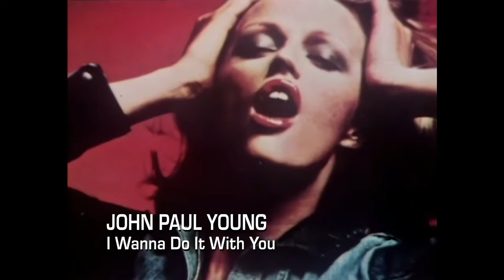𝐉𝐨𝐡𝐧 𝐏𝐚𝐮𝐥 𝐘𝐨𝐮𝐧𝐠 - 𝐈 𝐖𝐚𝐧𝐧𝐚 𝐃𝐨 𝐈𝐭 𝐖𝐢𝐭𝐡 𝐘𝐨𝐮 - 𝐎𝐟𝐟𝐢𝐜𝐢𝐚𝐥 𝐕𝐢𝐝𝐞𝐨 𝟏𝟗𝟕𝟕 - 𝟒𝐊 𝐑𝐞𝐦𝐚𝐬𝐭𝐞𝐫𝐞𝐝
"I Wanna Do It With You" is an pop song written by George Young and Harry Vanda and recorded by Australian pop singer John Paul Young. The song was released in February 1977 as the lead single from Young's third studio album, Green (1977). The song peaked at number 7 on the Kent Music Report, becoming Young's 4th Australian top ten single.